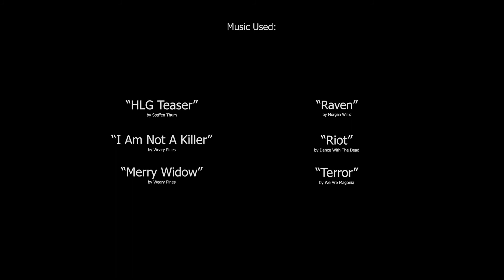In Search of Darkness (2019) Trailer HD | Documentary | Tom Atkins | Doug Bradley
In Search of Darkness (2019)

An exploration of '80s horror movies through the perspective of the actors, directors, producers and SFX craftspeople who made them, and their impact on contemporary cinema.

Director: David A. Weiner
Writer: David A. Weiner
Stars: Tom Atkins, Doug Bradley, John Bloom